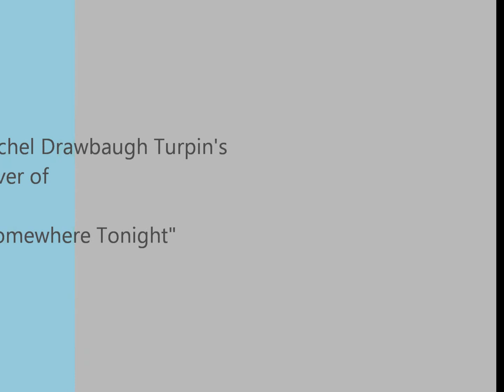Pauls Valley Opry - November 2013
Rachel Drawbaugh Turpin's cover of "Somewhere Tonight"